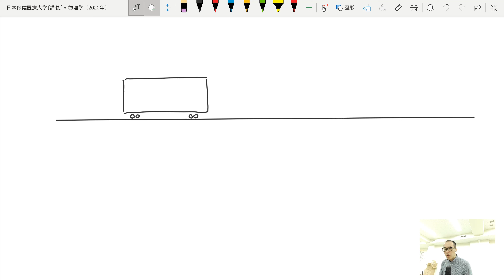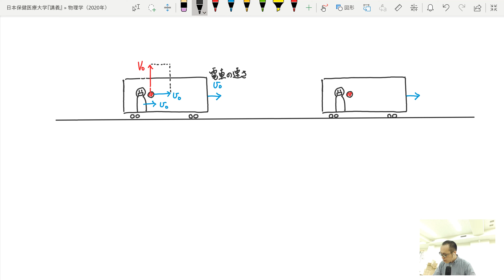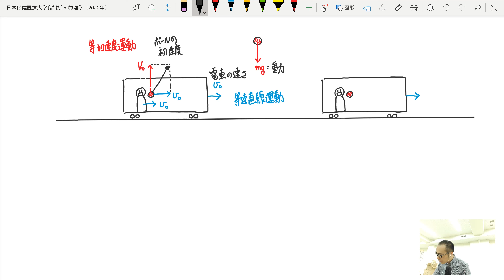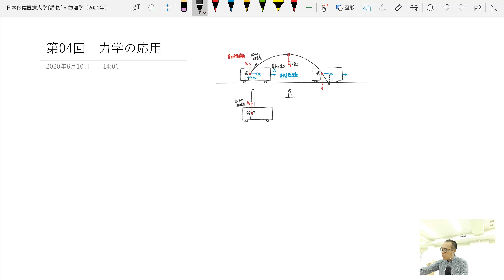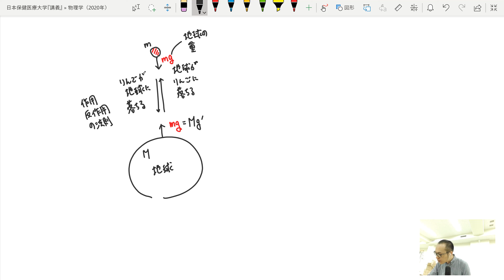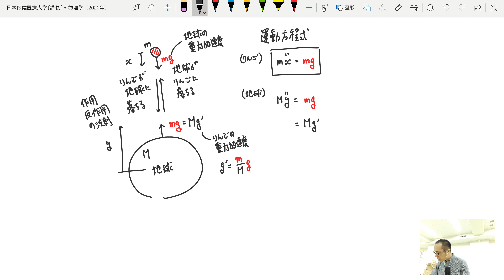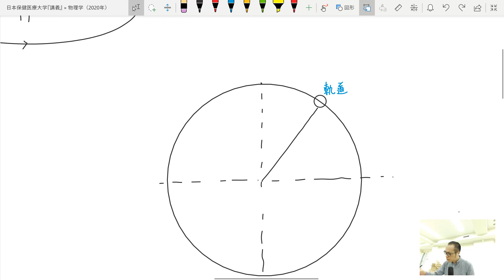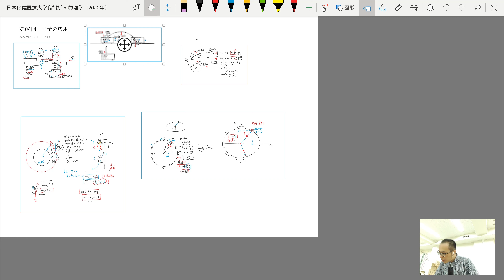物理【第04回】 力学の応用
【日本保健医療大学】物理学　第04回　力学の応用

ここでは，慣性力・遠心力および等速円運動について学びます．運動方程式における慣性項が，座標系の変更によって，あたかも外力のように作用して見える時，これを慣性力といいます．この意味で，慣性力は存在しない力などと言われることもあります．慣性力は，電車の急停車や車でカーブを曲がる時の遠心力などで日常でも感じることが出来ます．

※　この動画は日本保健医療大学の講義用に作成されたものであり、筑波大学・理工学群・工学システム学類で開設されている同名の講義とは関係ありません。